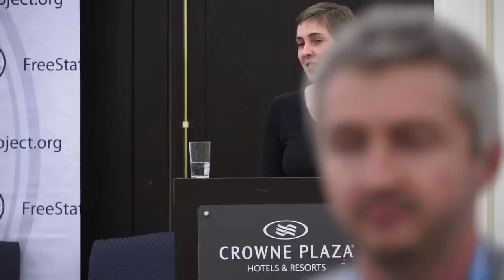Karen Straughan - Feminism: Socialism in Panties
The roots of feminism are essentially collectivist. From the Declaration of Sentiments of Seneca Falls, published the same year as the Communist Manifesto, the language and philosophical framework of feminism is identical to that of marxism repurposed. It is a model of class struggle which casts men as the bourgeoisie and women as the proletariat, a social dynamic Karl Marx insisted must be internalized by women if women were to be convinced to participate in any communist revolution. This model lingers today in modern feminism and in mainstream society, despite a mountain of evidence that gender relations simply do not work this way.